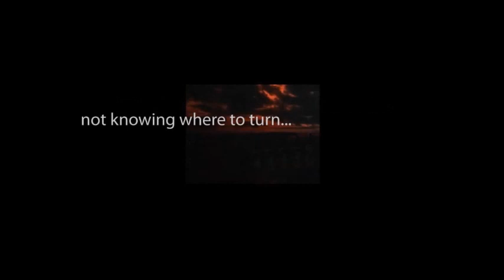CBS Radio Mystery Theater "The Mission of Atropos" starring Mason Adams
A detective follows the clues left by a corrupt industrialist using an illegal and deadly chemical.